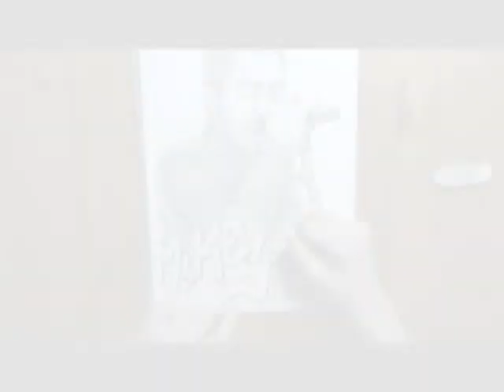Mike Shinoda (Fort Minor, Linkin Park) speed drawing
A speed drawing of Mike Shinoda from Fort Minor and Linkin Park. The drawing took almost 2 hours using just a HB pencil and eraser.

Sorry about the grainy image, Windows movie maker did that during the finalizing.